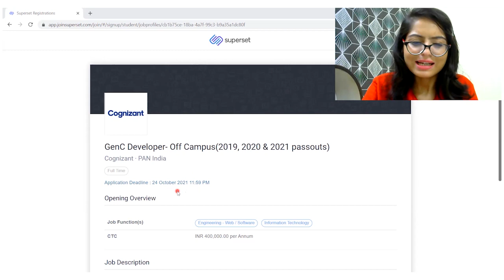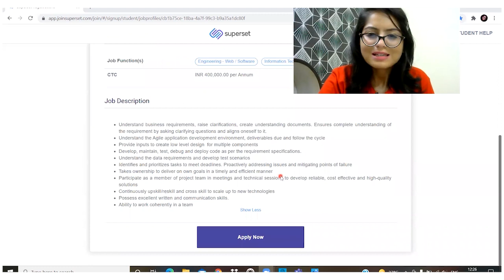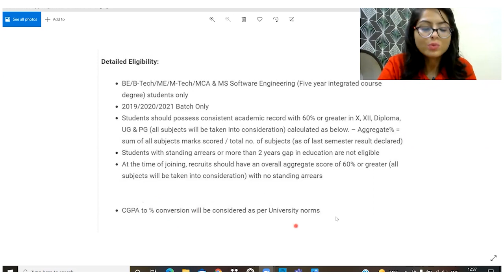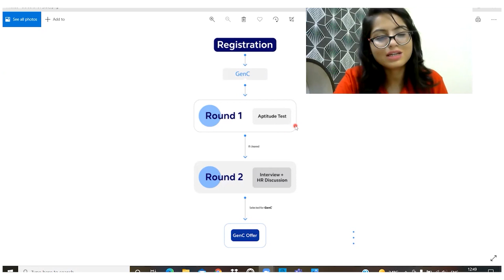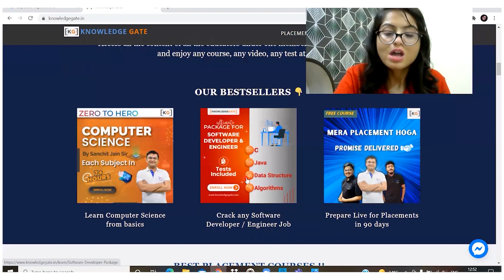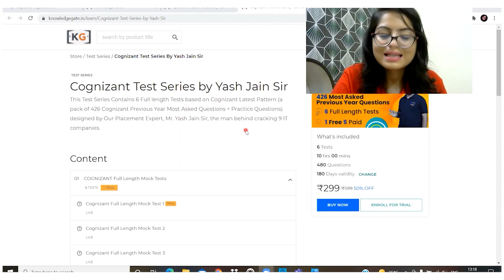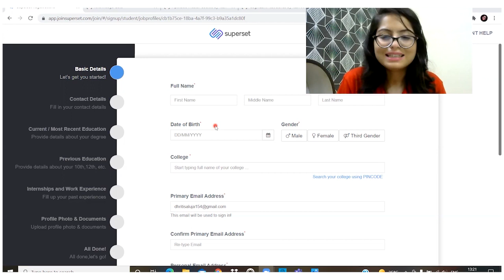Cognizant Mega Off Campus Drive | 2019 2020 2021 eligible